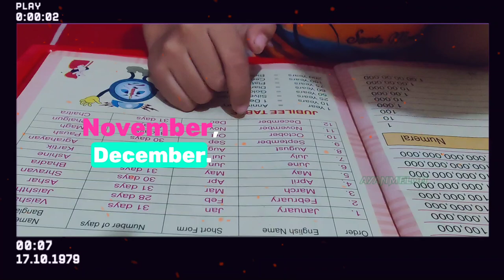"From January to December: A Monthly Guide to Traditions and Events"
Join us on an engaging journey through the twelve months of the year, where we explore the unique characteristics, traditions, and celebrations that define each month. From the fresh beginnings of January to the reflective moments of December, this content delves into seasonal changes, cultural festivities, and meaningful milestones. Discover how each month brings its own rhythm and inspiration, encouraging us to embrace the beauty of change and growth. Whether you're looking for ideas for celebrations, personal reflections, or simply a deeper appreciation of the calendar, this exploration will illuminate the significance of every month in our lives.@ayanmelon2018